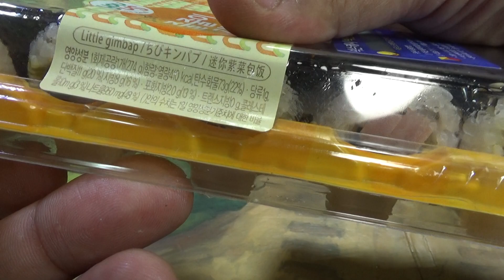꼬마 줄줄이 김밥, GS25 편의점의 작은 사이즈의 마약김밥 느낌의 제품 구입 시식기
편의점에서 2천원의 가격에 구입한 제품인데, 광장시장의 마약김밥이 생각이나는 제품인데, 떡볶이 국물이 생각나네요~